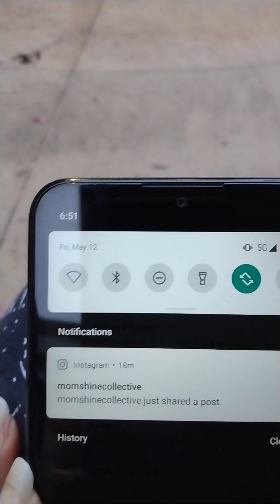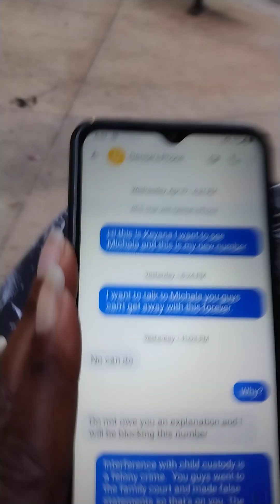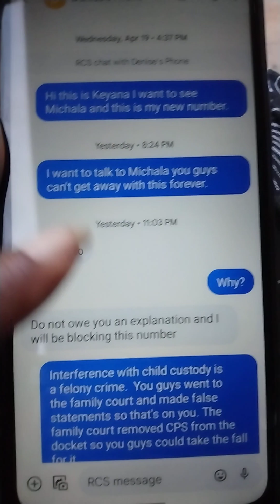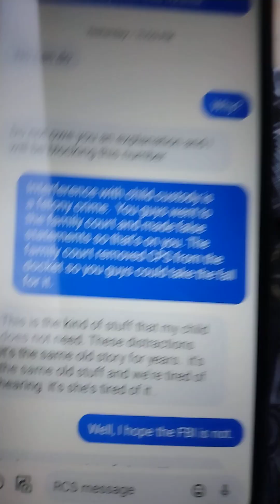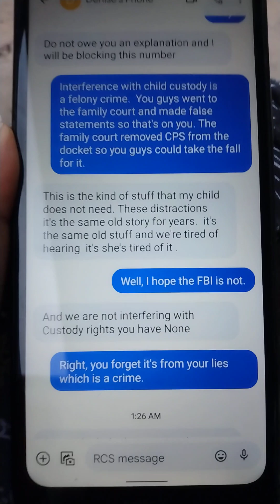May 12, 2023 Stepmom P1 Interference with child custody conspiracy. A felony crime. See descriptions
The Marshal in this video schemes to interrupt a protection order and access to The Frank Crowley Building for cover-up prior.

Notice how I was removed at the end and still no avenues of reporting the government's crime of interference with child custody which is a felony charge, and child abuse. The most recent issue was on April 19, 2022. The United States is denying me law enforcement. I am a government witness and Covid-19 happened when I was exposing the government's crimes.

9/8/2022
The odd court date prior with slander and cover-up. The corruption was so extreme the bailiff stole my tablet and I was put out the court for reporting it.

The ticket police gave me to sabotage my report of child abuse the government is behind and enforces.

Dallas CPS Ledbetter location crimes and cover-up. The police gave me a criminal trespass to enforce their crimes.

Dallas CPS Mockingbird Location crimes, abuse, and corruption. The government enlists innocent people to take the fall for their crimes. They also enlist people for their psychological torture, it's deliberate.

What is the punishment for interference with child custody? In Texas, interference with child custody is a state jail felony punishable by six months to two years in a state jail facility and a maximum $10,000 fine.

*A person who suspects child abuse or neglect, but fails to report it, can be charged with a misdemeanor or state jail felony. Remember, reporting suspected child abuse or neglect makes it possible for a child to get help.

255th District Family  Court Corruption and schemes to keep me from appearing in court enforcing interference with child custody crimes.
October 26, 2018, and Informed the court the dad was in contempt. They covered for it.

Candice Tyler
I have never met Judge Mary Murphy and no one can find her, so I assumed she was not real.
Games and psychological abuse on my daughter's B-Day and I was distraught over not having access.
(Strange ambulance and sirens as a targeted individual, it helps with The Smear Campaign no one would believe it.) t

The dad enlisted in the government's crimes. When CPS Staff got caught in multiple lies that had to disappear so they enticed Dad to go make false statements to the family court. He had a stroke and was not in his right frame of mind.
The dad can't get his story straight and the police cover. Scene 7:03 He doesn't know why my rights were taken. (But went to the court and did a restraining order
Since there is a big conspiracy and corruption with multiple parties behind the crimes they don't want me to know what the accusations against me are, that way no one is incriminated.